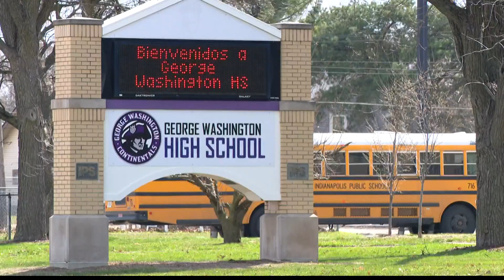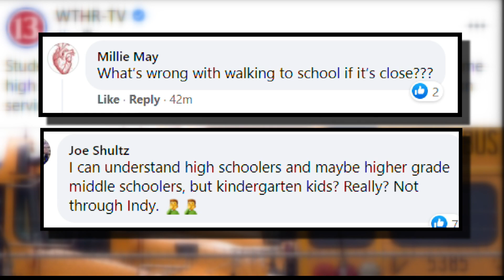Transportation changes could be coming to IPS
Transportation changes could be coming to the state's largest school district.